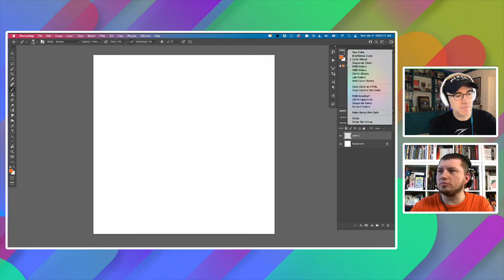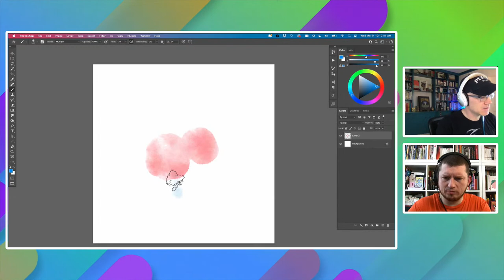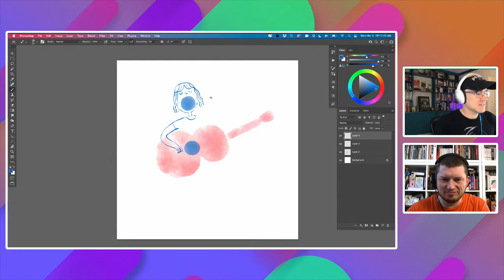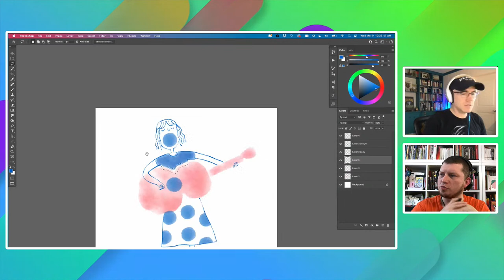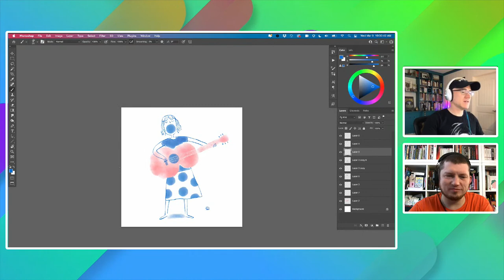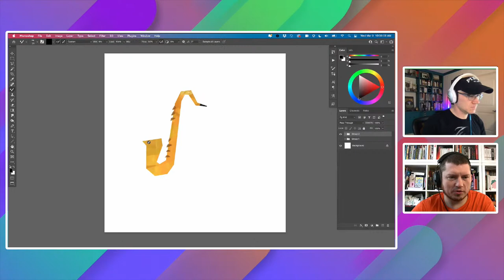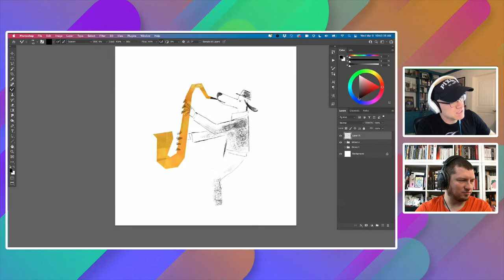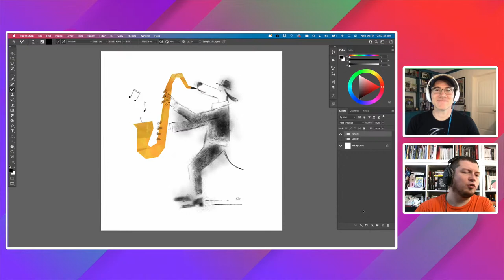Adobe Live | Dessinons ensemble Musique avec Kyle T. Webster | Adobe France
Partagez vos dessins avec nous et avec Kyle T. Webster sur Adobe Live !

Pour voir le récapitulatif illustré des précédents sessions, c'est sur Behance
Kyle T. Webster est illustrateur, designer, et un auteur, qui a dessiné pour The New Yorker, TIME, The New York Times, Apple, IDEO et bien d'autres clients prestigieux.

Si vous le suivez régulièrement lors des Adobe Live (en anglais), le Brush Hour et les Draw Along, vous allez adorer celle-ci :)

Et si vous êtes impatients, c'est l'occasion de revoir ses précédentes sessions avec nous en français :

Mieux connu comme le fondateur de la marque des pinceaux Photoshop les mieux vendus et désormais standards dans le milieu professionnel, utilisé par des artistes chez Disney, Pixar, Dreamworks, MTV Networks et Weta Digital.

Ces brosses furent les premières du genre à être officiellement distribuées par Adobe pour faire partie du Creative Cloud. Kyle enseigne aussi le portrait et la peinture numérique à la UNC School of the Arts.